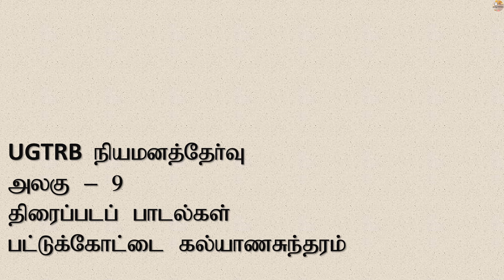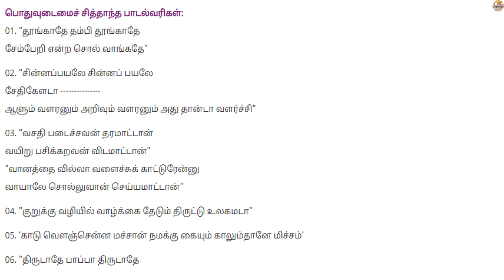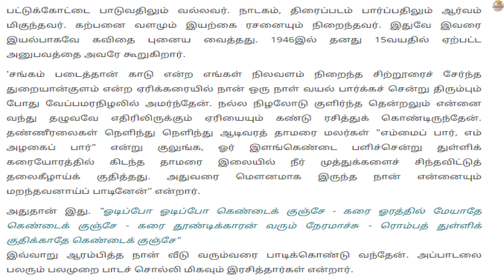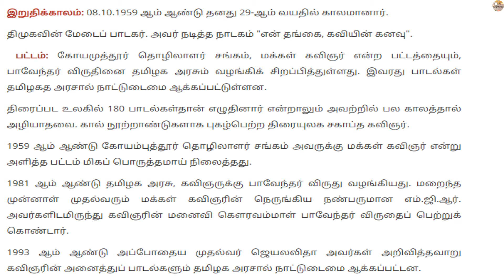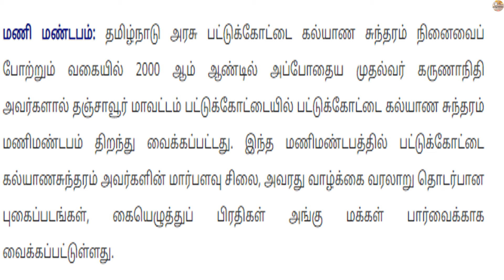UGTRB நியமனத்தேர்வு - அலகு 9 - திரைப்படப் பாடல்கள் - பட்டுக்கோட்டை கல்யாணசுந்தரம் - தமிழாசிரியை